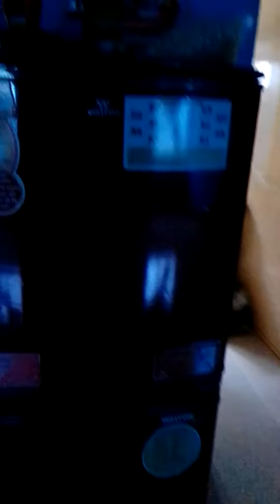Aktu ranna share korlam